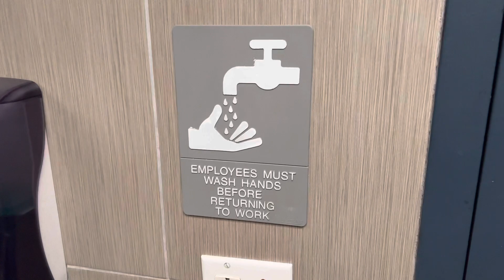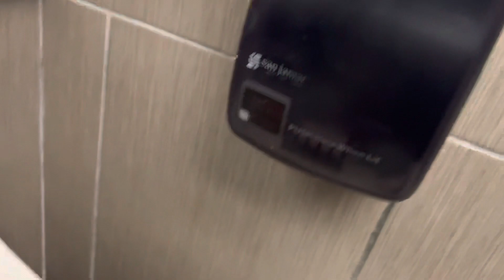Pizza Joes Mens Restroom 11/13/22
This definitely makes me wanna go around and do more of their restrooms. This is rough!